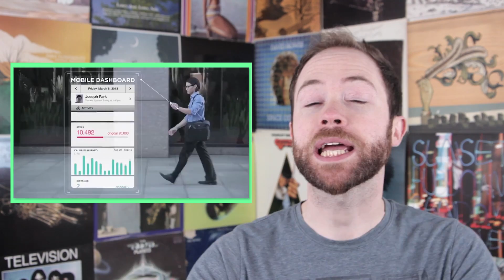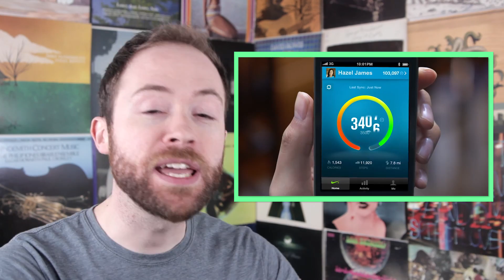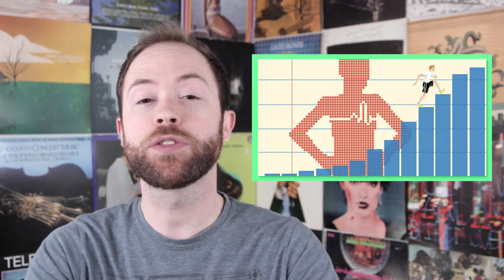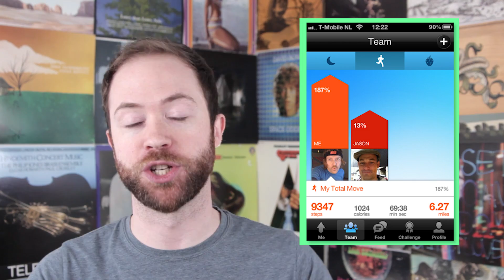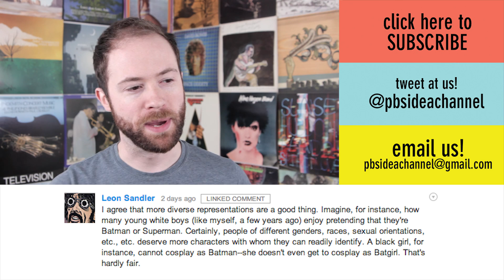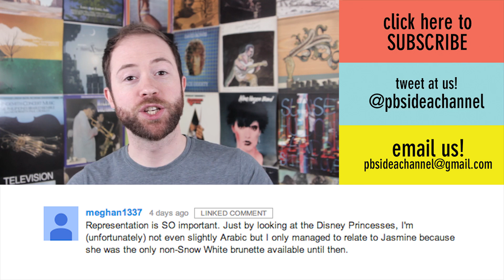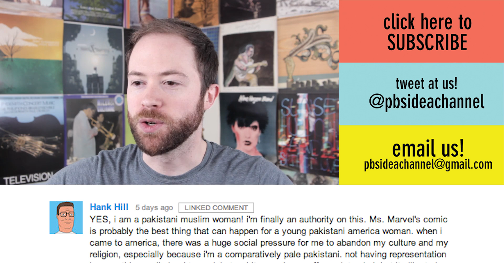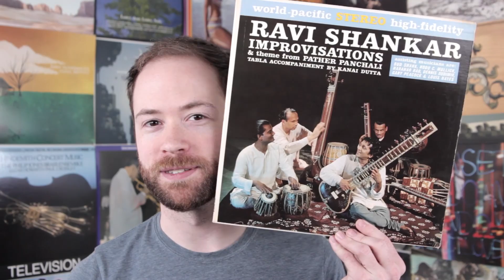How Much Can Data Improve Your Health? | Idea Channel | PBS Digital Studios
You may have heard of the Jawbone, Fitbit, Nike Fuelband or one of the myriad of other wearable self-tracking gadgets. Heck, you might even be wearing one right now! These gadgets help track everything from hours slept, calories consumed, to number of steps taken in a given day. But can they actually make you healthy??? Sure they provide us with tons of data about our bodies, but what do we DO with all that information?! Is it just about the knowing? Or does this actually motivate us to change and enhance our behavior? And if it does, can that be a bad thing? Watch the episode and find out!

Vote for us in the Webby Awards!

Assets:
0:30
0:32
3:11 Make it Count
3:41 Garmin Presents -- The Edge : Let others follow
4:42
6:10
6:20 metabody 27 jul 13 007 Katherine Hayles & Jaime del Val

And the Idea Channel Facebook page!